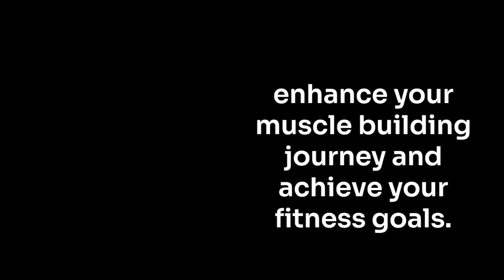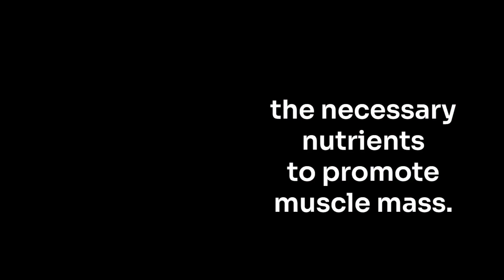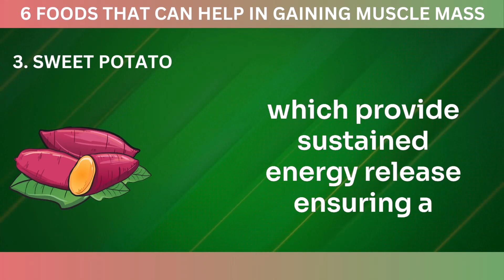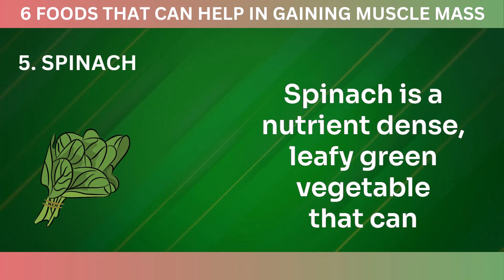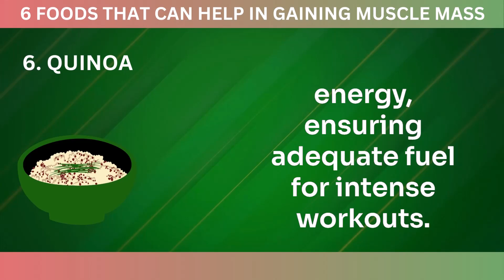Want to pack on muscle mass? Try these 6 unexpected foods that actually work!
Are you looking to gain muscle mass and improve your overall fitness? Then you need to make sure you're getting enough protein in your diet! In this video, we'll be sharing the 6 most high protein foods that will help you achieve your muscle-building goals. From lean meats like chicken and turkey to plant-based options like quinoa and lentils, we've got you covered. We'll also be sharing some delicious and easy recipes to help you incorporate these protein-packed foods into your diet. So, whether you're a seasoned gym-goer or just starting out on your fitness journey, this video is a must-watch for anyone looking to build muscle and improve their health. Don't miss out on these essential tips and tricks for gaining muscle mass - watch now.

Topics:
build muscle
muscle building foods for men
how to build muscle
high protein foods for muscle building
muscle building diet
muscle gain diet
how to gain muscles
how to gain weight
nutrition for building muscles
nutrition
body building diet
protein foods
highest protein foods
How to gain weight fast
muscle building foods for skinny guys
foods that help build muscle
protein foods
best muscle building foods
best foods for muscle building
best foods to build muscle
foods that are high in protein to build muscle
muscle mass
foods high in protein
best protein foods